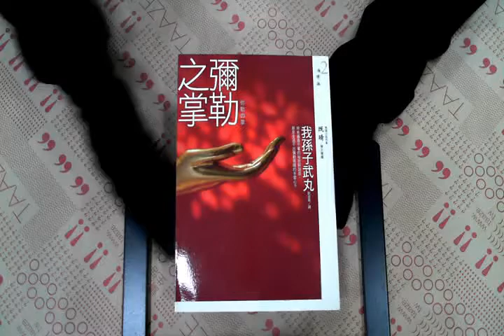TAAZE｜彌勒之掌 二手書書況 9789573323761